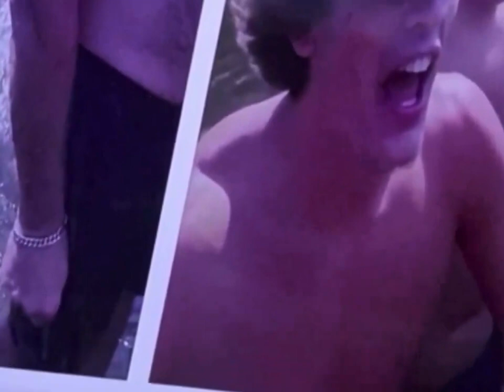🚨WATCH: Wisconsin engineer Nicolae Miu who stabbed teens says he was acting in self defense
Miu said the teens "surrounded him like wolves" after they accused him of being a pedoph*le. The 54-year-old says he volunteered for a friend to go looking for a lost phone in the water. Miu said he became fearful as the teens surrounded him and began assaulting him. "All of a sudden, they were like wolves around me and they were attacking me from all direction and I truly, truly, feared for my life." "They came on to me. They hit me, they got on top of me, and I don't remember anything after that."